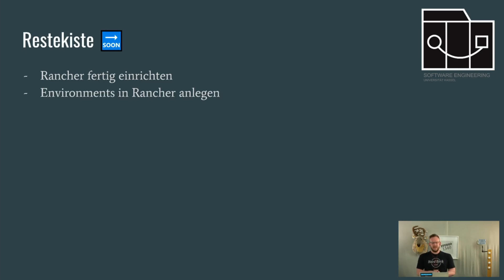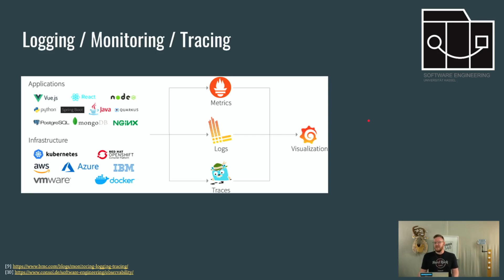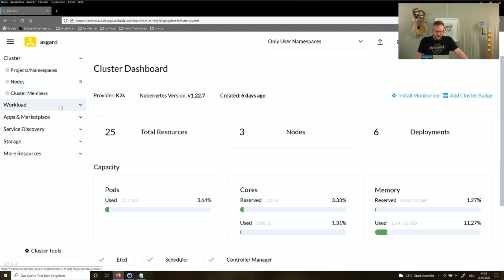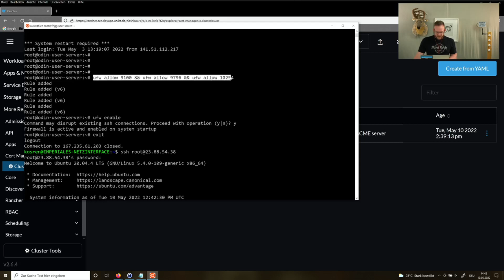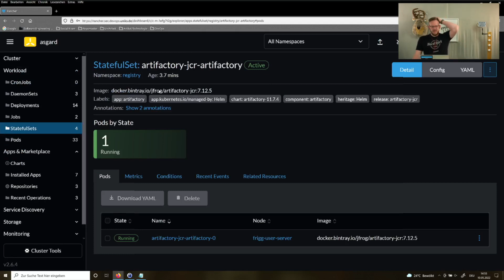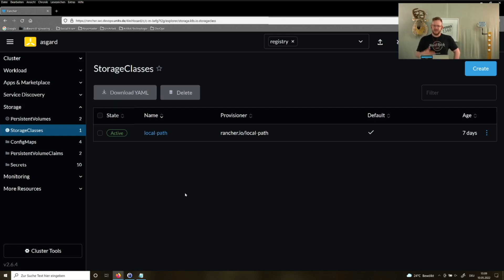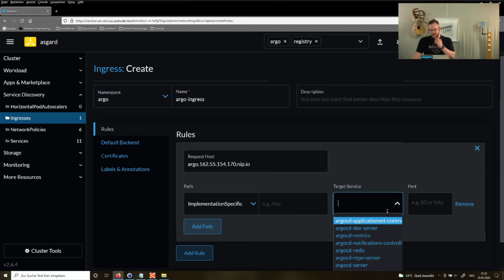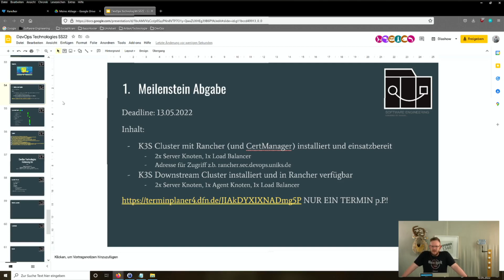ST22 DevOps Technologies Lecture 05 Infrastructure